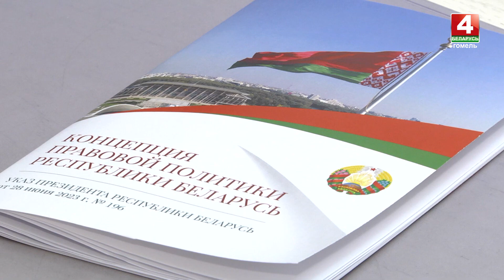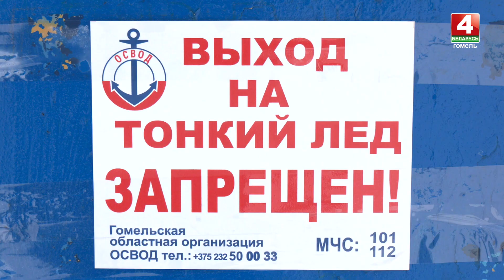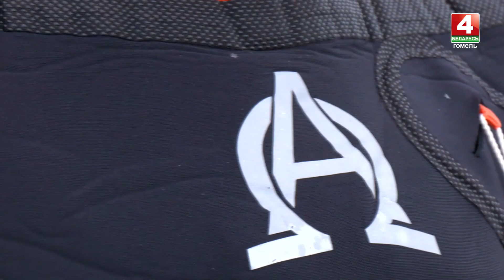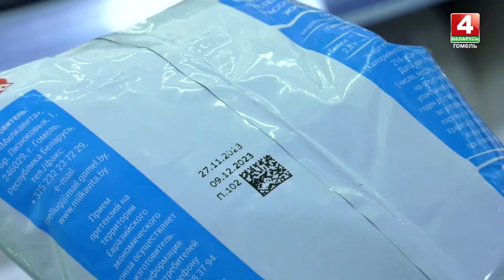События недели в сфере правонарушений | Де-факто: 08.12.2023